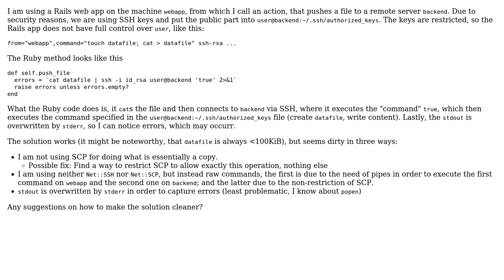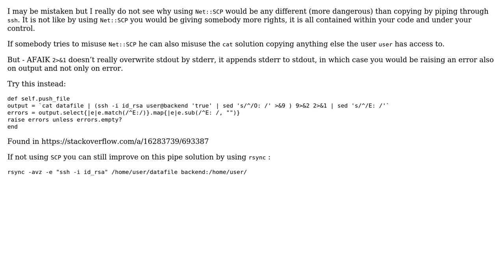Code Review: Restricted file upload to remote the Ruby way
With thanks & praise to God, and with thanks to the many people who have made this project possible! | Content (except music & images) licensed under CC BY-SA | Music | Images & others | With thanks to user Tomasz Stanczak user Brauser user 200_success and the Stack Exchange Network Trademarks are property of their respective owners. You are responsible for your own actions.